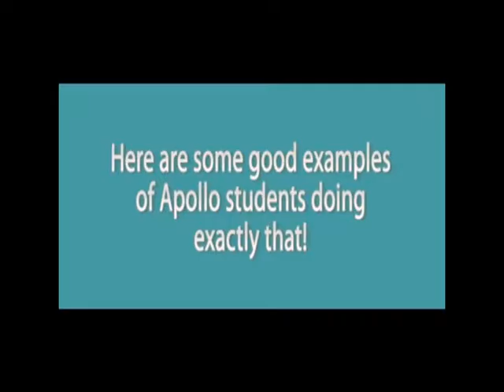Apollo High News December 12, 2016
Apollo High School daily newscast coming to you from Owensboro, Kentucky.